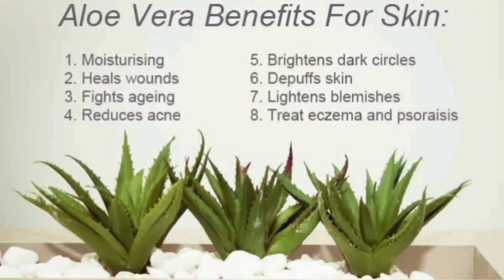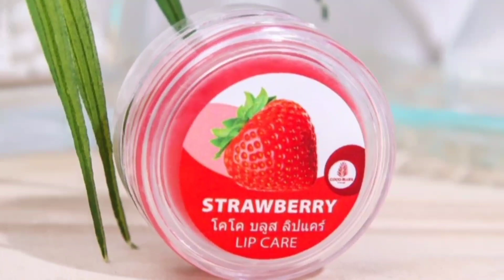Skincare Routine For TEENAGERS | How To Remove Pimples And Get Glowing Clear Skin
Skincare Routine For TEENAGERS | How To Remove Pimples And Get Glowing Clear Skin | Simpy Singh Rajput

🔎Links to the Products I have used:
Himalaya Herbals Purifying Neem Face Wash
Himalaya Baby Cream
Lotus Herbals Safe Sun Invisible Matte Gel
Blue Heaven Combo of Lip balm
Good Vibes Rose Glow Toner
Good Vibes Rosehip Deep Cleansing Face Wash
Lakme Peach Milk Face Moisturizer
Lotus Herbals WhiteGlow Deep Moisturising cream
Kasturi Haldi/Turmric Powder for face
Aloe Vera Gel
Rice Flour
Chandan Powder
Rose Water/Gulab Jal
Coffee Powder
Alum (Fitkari)
Alum Powder
Apple Cider Vinegar
Castor Oil
Masoor Dal
Green Tea
Mulethi Powder
Brown Sugar
Vitamin E
Multani Mitti
Vitamin E Oil
ALMOND OIL
Coconut Oil
Derma Roller
oil spray bottle

MY EQUIPMENTS :-
Camera Canon 200D Mark 2
Sony Camera
Camera Tripod
Rode Wireless Mic
Tripod For Smartphone
Light Stand (SOFTBOX)
Godox Softbox

pimples,
remove pimples,
pimples removal on face at home,
pimples removal,
clear skin,
get rid of pimples overnight,
how to remove pimples marks,
pimples kaise hataye,
remove pimples marks,
remove pimples and dark spot,
pimples remove,
pimples removes,
how to remove pimples at home,

Kaur Tips,
Sumansi Sahgal,
Himadri Patel,
Beauty with Nigar,
Priya Creations,
Admire Beauty,
Beauty Secrets Hindi,
Habiba Choudhary,
Memoona Muslima,
neemas corner,
preity prerna,
abhiksha,
GLAM GIRL,
Chetali Chadha,
Nipun Kapur,
Nidhi Katiyar,
shivani taneja,

✔️All the Content in this channel is made by me(Simpy Singh Rajput).Before using any my content or My Photo Kindly first take permission.